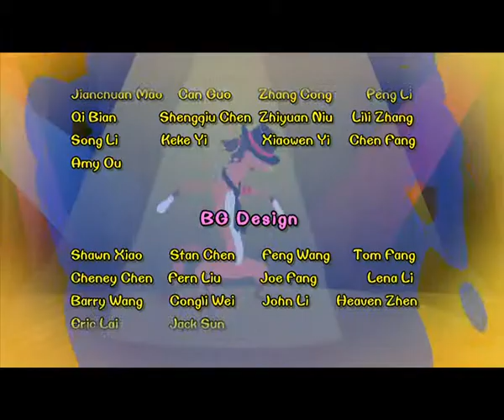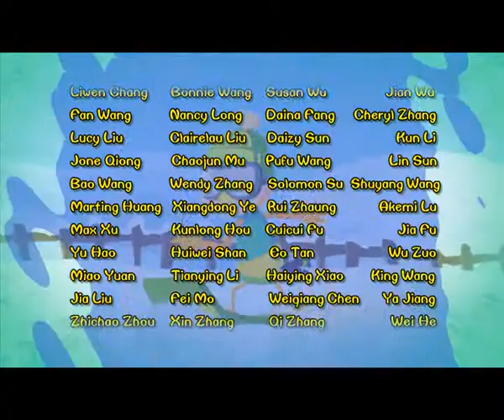Chicken Stew 059 | Weasel Maids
The ranch needs a housekeeper to cook for them three chickens. The weasel duo then decides this will be a perfect opportunity to make their way in and make the grab for the chickens they ever want. But they aren’t expecting the hardship and bad luck they would face with! Finally the weasels get their chance to catch all of them at one time. They cast a net under the carpet on which the dinner table is set. Will their master plan work?